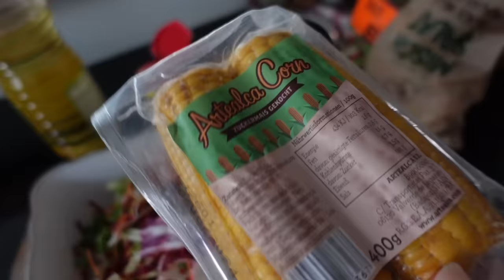ВЛОГ /🥵АНОМАЛЬНАЯ ЖАРА / 😅НЕ ВЫХОДИТ ИЗ БАССЕЙНА